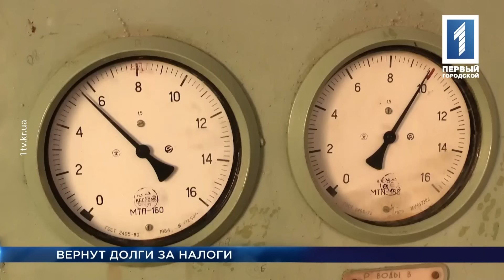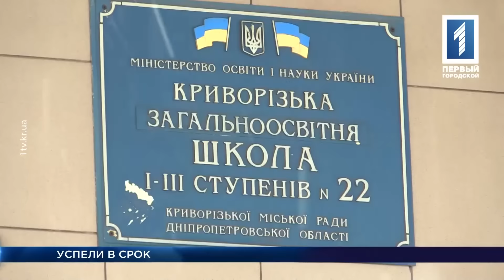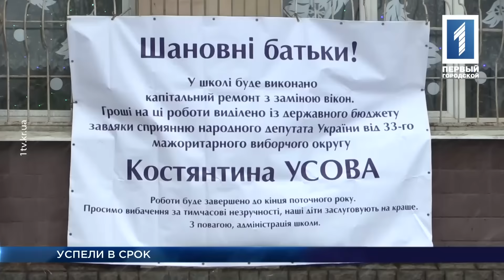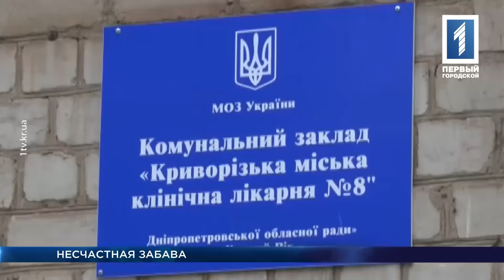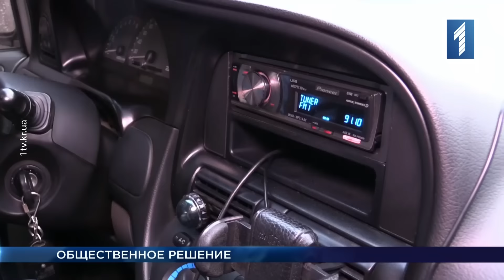«Время Кривбасса» – новости за 27 декабря 2016